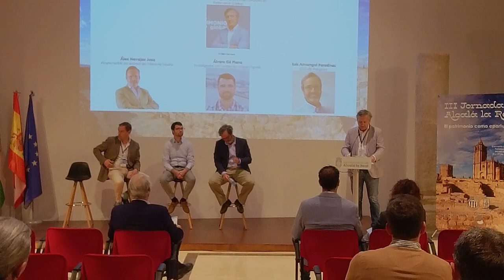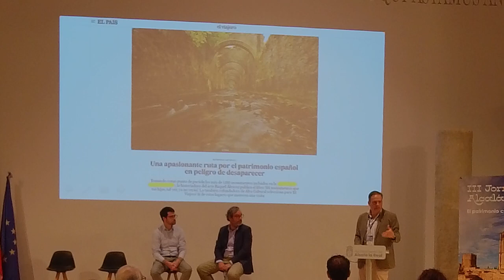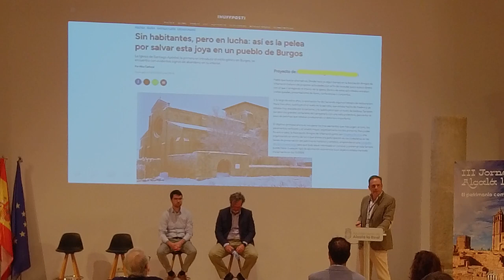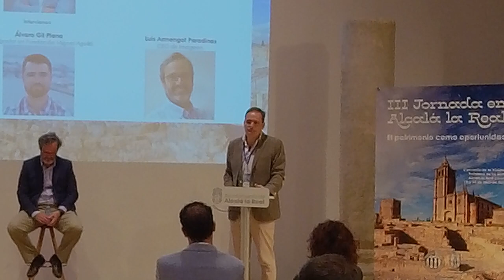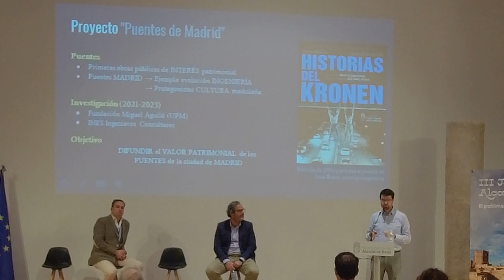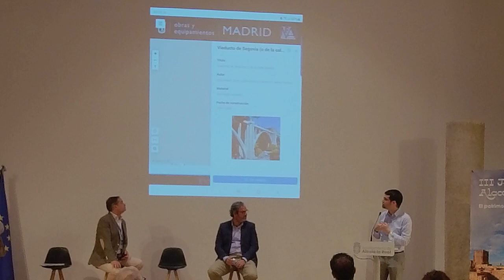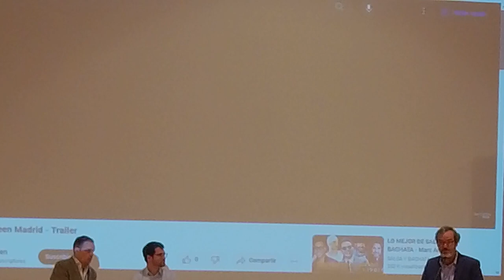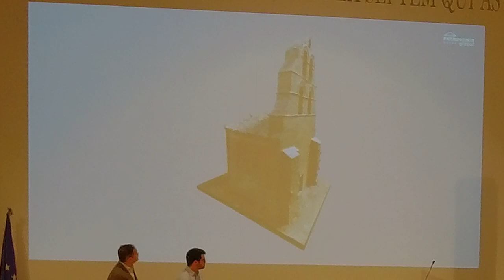Mesa redonda IV. Herramientas actuales de difusión en patrimonio | Hispania Nostra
III Jornadas en Alcalá la Real: el patrimonio como oportunidad

Uno de los objetivos principales de Hispania Nostra es sensibilizar a la sociedad respecto a la conservación, puesta en valor y disfrute del patrimonio cultural español, para lo que consideramos esencial la educación patrimonial.

En esa línea de trabajo relacionada con la educación para el patrimonio, el Ayuntamiento de Alcalá la Real nos ha ofrecido la posibilidad de profundizar en algunos aspectos a lo largo de tres jornadas.

El papel de la mujer en el patrimonio cultural y la diferenciación entre arte y vandalismo han copado las dos jornadas anteriores. En esta tercera ocasión nos proponemos ahondar en los que siguen;

* Poner de relieve la necesidad de volver a formar a profesionales en aquellos oficios que se están perdiendo como son los yeseros, caleros, artesanos, ceramistas, vidrieros, etc.
* Conocer más en profundidad la enseñanza no reglada, así como la reglada y que se imparte desde la universidad.
* Difundir experiencias desde ámbitos privados o públicos que trabajan en patrimonio, distintos modelos de contratación.
* Mostrar algunos ejemplos de cómo las nuevas tecnologías constituyen una herramienta imprescindible para difundir y divulgar patrimonio.

Mesa redonda IV. Herramientas actuales de difusión en patrimonio.
Modera:
* Ángel Palomino Lázaro, director de estrategia y proyectos culturales en Patrimonio Global.
Intervienen:
* Álex Navajas Josa, responsable de prensa de Hispania Nostra.
* Álvaro Gil Planas, investigador en Fundación Miguel Aguiló.
* Luis Armengot Paradinas, CEO de Imageen.